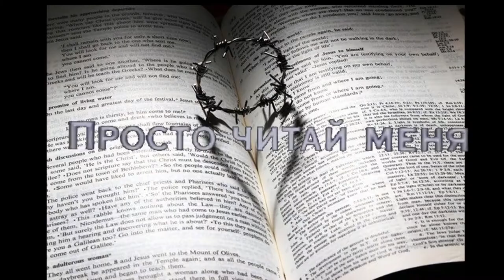Анимации из ТИк тока улучшенные версии ч2 /Animations from Tik Tok improved versions of ch2